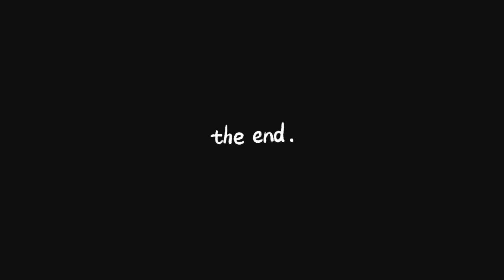दादी जी और में पानी भरते हुए 😁🥹full vlog episode please like 🙏🤓